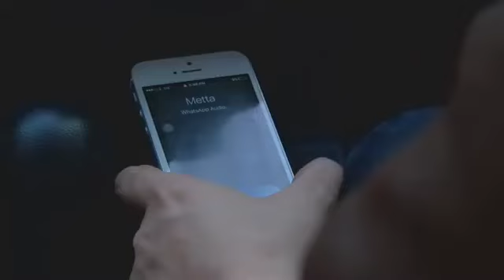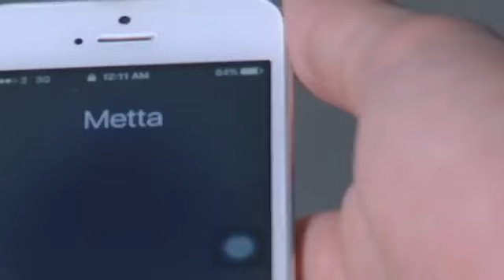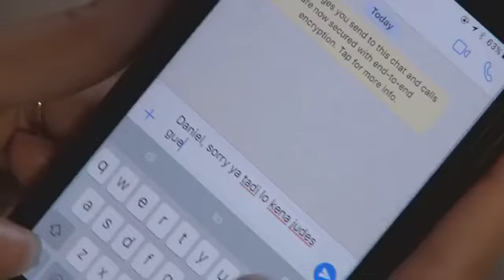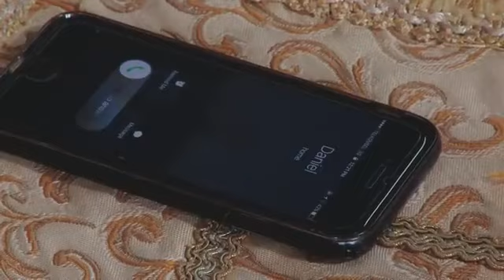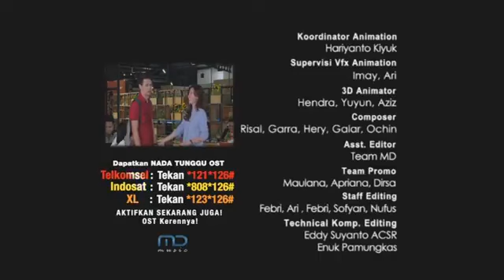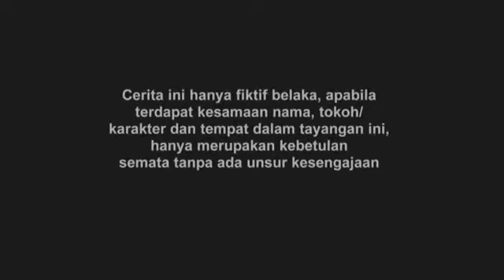FTV Michele Joan & Marcell Darwin Cinta Itu Buta